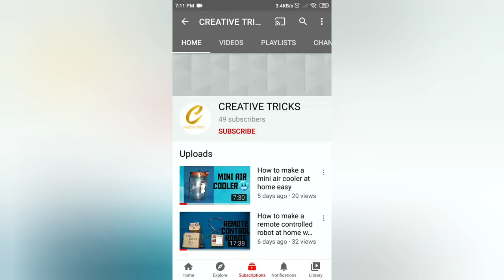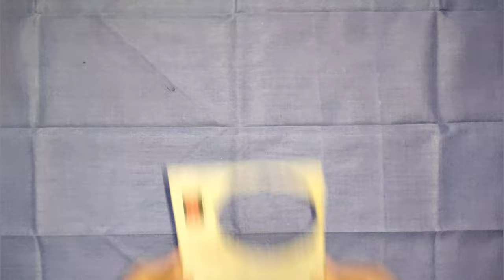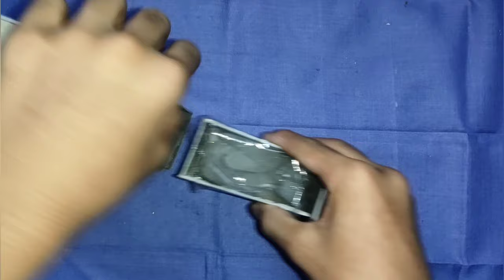How to make a mini ac cooler at home easy with pvc sheet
mini ac cooler with pvc sheet